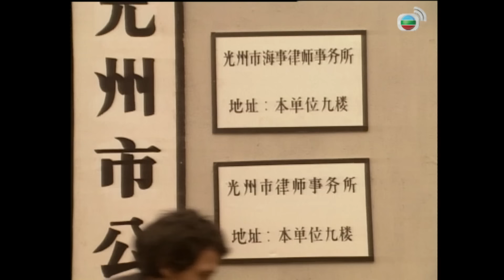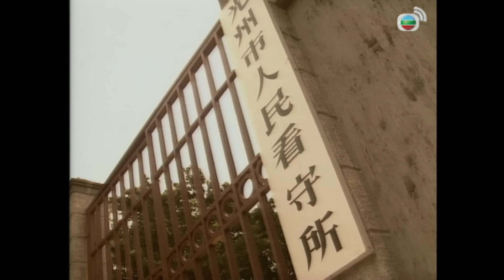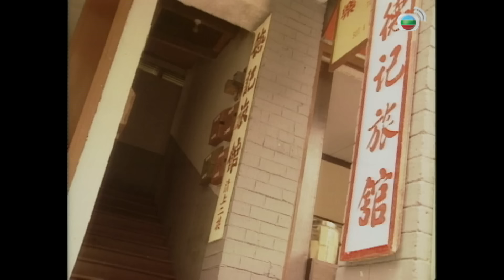TVB恩仇劇 | 生死訟 14/25 | 郭晉安(馬海)揭發羅樂林(錦超)詭計 | 郭晉安、方中信、關詠荷、鄧萃雯、陳曼娜、吳啟明 | 粵語中字 | 1994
The Intangible Truth《生死訟》(主演:郭晉安、方中信、關詠荷、鄧萃雯、陳曼娜、吳啟明):馬錦超 ( 羅樂林飾 ) 與妻陳卿玉 (蘇杏璇飾)育有長女馬潔(鄧萃雯飾)、次子馬海(郭晉安飾)及三女馬泳，但馬錦超後來另有娶富家女林伊媚(陳曼娜飾)，並育有兩子馬洋(方中信飾)及馬江(吳啟明飾)。馬錦超另娶後對陳卿玉一家不聞不問，而陳卿玉生性懦弱，雖丈夫有外遇多年仍維持婚姻，並經常被林伊媚三母子欺負。馬海則對父親所為極之痛恨。